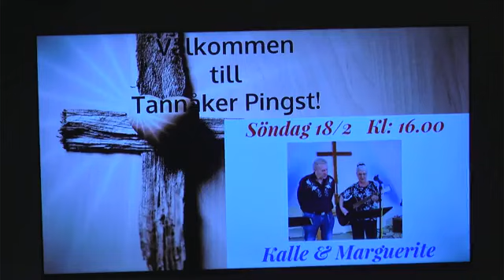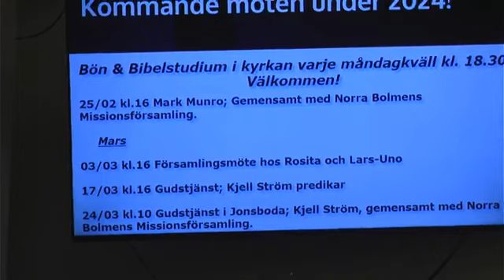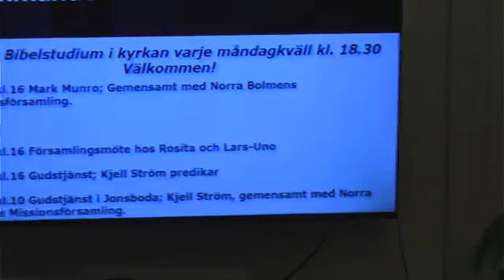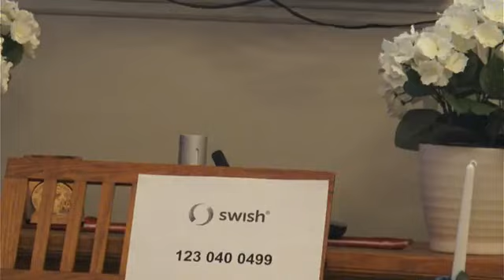Gudstjänst med Jönköpings fria församling i Tannåker Pingst 18 feb 2024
Härlig gudstjänst med Kalle och Margureite Petersson, Rörvik, från Jönköpings fria församling. Sång med Marguerite och Annika samt Ove och Wenche Stålenbring. Mötesledare: Kjell Ström. Keyboard: Lars-Uno Åkesson